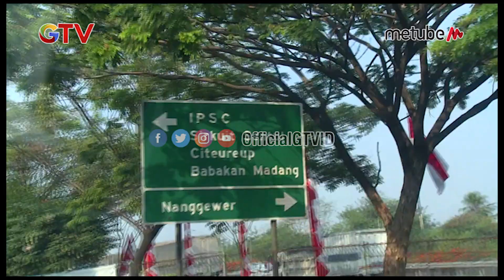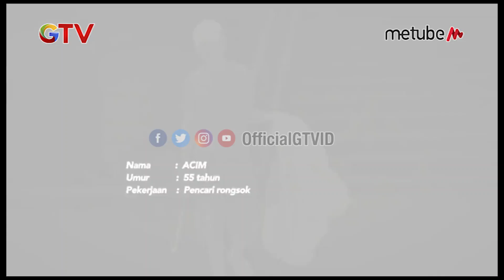Rela Berkorban Demi Anak ! Pak Acim Semangat Nafkahi Keluarga | DUIT KAGET #42 (1/3)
Pak Acim - Pemulung

Permasalahan hidup selalu datang silih berganti namun mereka tetap rajin bekerja, pantang menyerah dan memilih berjuang demi menghidupi keluarga Arah mata angin membawa Mr.Money berbagi kebahagiaan!
Duit Kaget bersama Mr.Money akan membagikan rezeki kepada sosok yang memberikan inspirasi kepada kita semua
Dengan jumlah uang yang lebih besar, tentunya akan memberikan kebahagiaan yang berbeda kepada para penerima berkah
Mampukah mereka membelanjakan uang Rp 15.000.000 dalam waktu 30 menit demi kehidupan yang lebih baik?